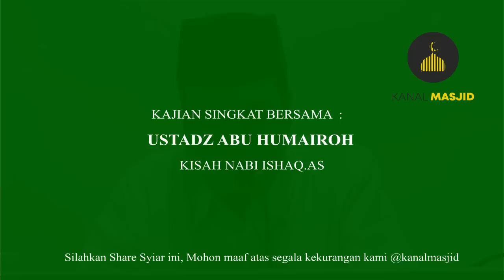KISAH NABI ISHAQ AS - USTADZ ABU HUMAIROH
Ketika itu Malaikat Jibril, Mikail, dan Isrofil berkunjung ke rumah Nabi Ibrahim as dalam bentuk laki-laki. Kedatangannya untuk menyampaikan kabar gembira bahwasa Siti Sarah akan segera mengandung dan melahirkan seorang anak. Bayi yang akan dikandung inilah yang kelak diberi nama Ishaq.